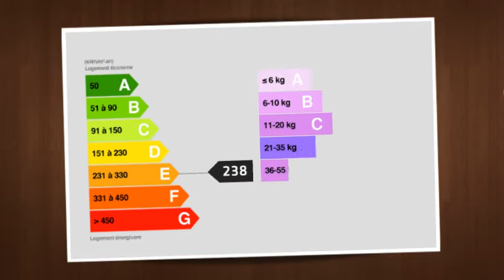Propriété normande à 10 minutes de Deauville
In an exceptional setting, beautiful Norman property near the most beautiful stud, including a 7-room house, a guest house with 5 rooms, a 6-cars garage, an outbuilding with reception room, a tennis court, a terrace of 180 m² swimming pool, jacuzzi.